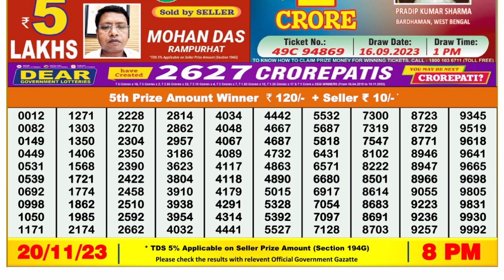Nagaland Lottery Sambad Live 8pm 20.11.23